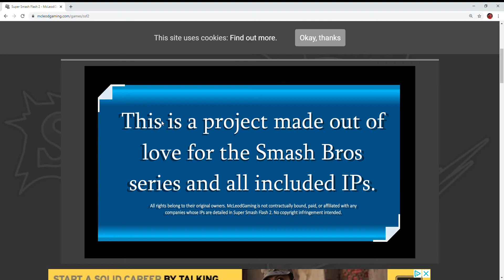Super Smash Flash 2 (W OR L?)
Did i win or lose watch the video to find out